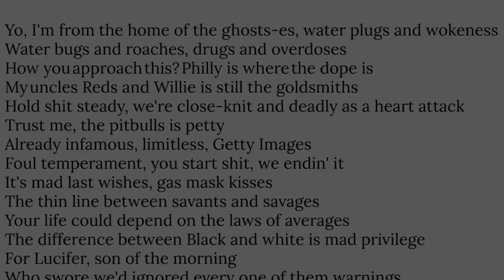Black Thought, Good Morning | Rhyme Scheme Highlighted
Why I chose this song:
This track is crazy with three elite lyricist teaming up! Black definitely had the most technical verse of the three but everyone went off!